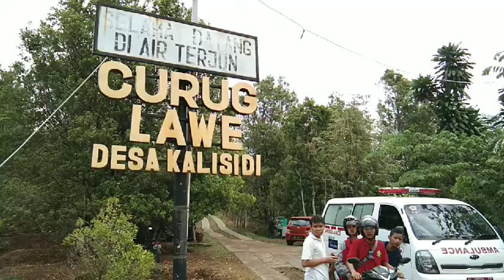Wisata Curug Lame Desa Kalisidi Full Pengunjung Bersama Pramuka Sako Maarif Nu Jateng